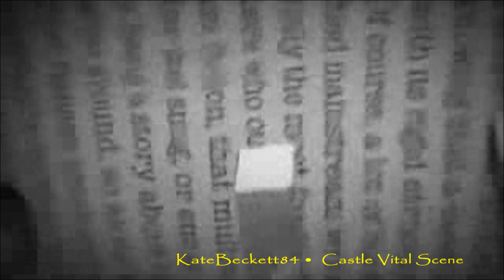Castle 6x01 "Valkyrie" Sneak Peek #1 | Beckett's reaction Castle's proposal (HQ) MEGA SPOILER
Castle 6x01 "Valkyrie" Sneak Peek 1 | Beckett's reaction to Castle's proposal (HQ) Last season ended with Beckett wrestling over whether to take a high-profile job in DC - a dilemma made more complicated when Castle proposed to her. In the Season 6 Premiere of "Castle," Castle and Beckett will deal with the consequences of their decisions against the backdrop of a high-stakes investigation - Subscribe to KateBeckett84 Castle Vital Scenes for regular updates on Promos, Sneaks, Scenes, BTS & Promotional Pics, on Castle Season 6. "Like" to my facebook page "Castle Always Italy • Vital Scenes & Others", to stay up to date on news, spoilers, links, etc

MONDAY, SEPTEMBER 23 (10:01-11:00 p.m., ET) on the ABC Television Network. Lisa Edelstein ("House") guest stars in a three-episode arc as a tough and highly-skilled Federal investigator whose appearance plays a vital role in Beckett's decision about her future. (ABC/Richard Foreman) JOCKO SIMS

"Main Cast and Characters":
Penny Johnson Jerald: (Captain Victoria Gates), Nathan Fillion: (Richard Castle), Stana Katic: (Detective Kate Beckett), Jon Huertas: (Detective Javier Esposito), Seamus Dever: (Detective Kevin Ryan), Tamala Jones: (Lanie Parish), Molly C. Quinn: (Alexis Castle), Susan Sullivan: (Martha Rodger)

Lisa Edelstein as (Rachel McCord), Myko Olivier as (Pi), Yancey Arias as (Carl Villante), Andrea C. Robinson as (Jeanette Miller), Jocko Sims as (Matt Hendricks), Isaac Johnson as (), Peter James Smith as ().

Castle 6x01 "Valkyrie" is Writer: Rob Hanning and Director: John Terlesky

Castle 6x01 "Valkyrie" Promo/Preview"Premiere" Season 6
Castle 6x01 Valkyrie "Season6 Premiere" US Promo (HD)
Castle Season 6 Episode 01 Sneak Peek
Castle Season 6 Episode 01 Season Finale
Castle S06E01 Promo Premiere Season 6
Castle S05E24 Castle Proposes to Beckett Marriage
Castle Season 5 The Proposal
Marriage Kathrine Houghton Beckett Will You Marry Me

Castle 6x01 Promo #2 ABC Official | Premiere Season 6
Castle 6x01 "Beckett's reaction to Castle's proposal" | Premiere Season 6
Castle 6x01 Promo/Preview
Castle Season 6 Promo Premiere
Castle 6x01 Promo, sneak peek [HQ]
Castle 6x01 Valkyrie Sneak Peek Beckett's reaction to Castle's proposal
"Castle 6x01 Promo" MEGA SPOILER
Castle S06E01 Sneak Peek MEGA SPOILER
Castle Season 6 Episode 01 Promo Preview Webclip Sneak Peek
Castle 6x01 Promo/Preview "Pilot" (Season Premier)
Castle Season 6 Episode 01 Promo
Castle Season 6 Finale Promo
Castle 6x01 Promo "Pilot" (HD) Season Premier